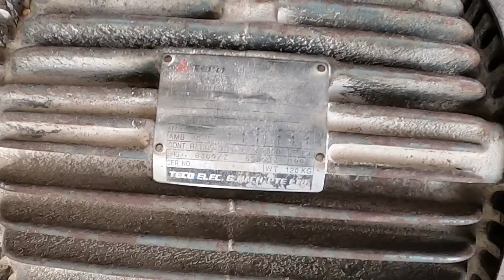84 Solar Plates Par Atta Chakki Machine With 15 Hp Moter Performance 400 Kg In One Hour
84 Solar Plates Par Aata Chakki Machine With 15 Hp Moter Performance 400  Kg In One Hour